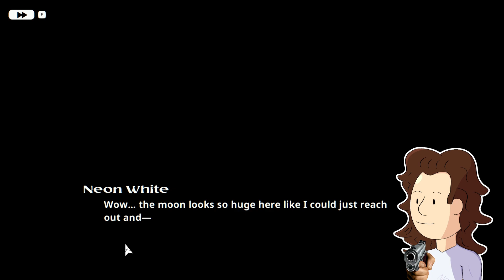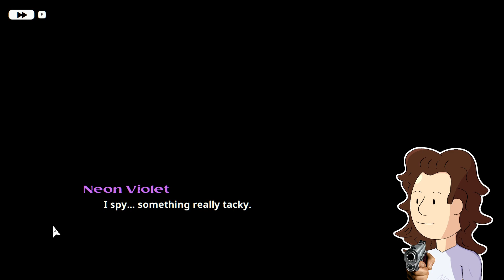NEON WHITE - Going really fast followed by incessant talking.